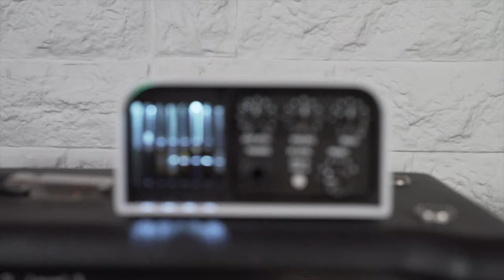Two Notes Torpedo Captor X (Voicing Demo)